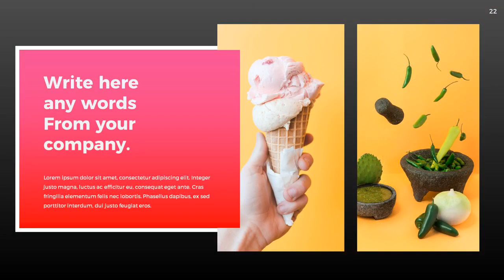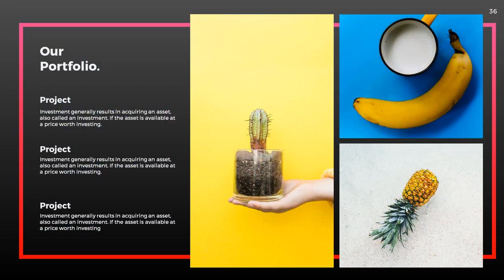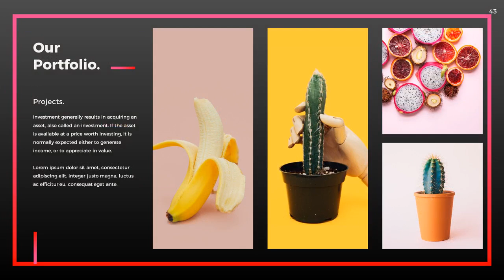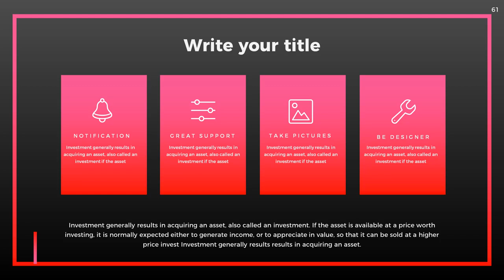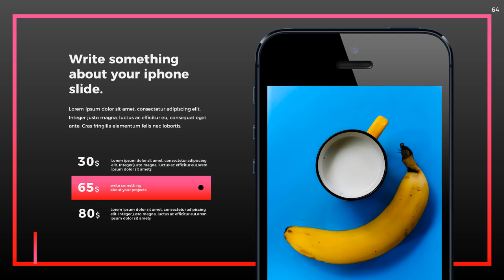Drum 2 Powerpoint Template - Graphicriver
FEATURES.

* 70+ Unique Custom Slides.
* FULL HD 16:9 ASPECT RATIO.
* Creative and Unique Slides.
* Slides for your Portfolios or other Businesses.
* No Photoshop needed! Save Time
* Customise Everything however you want.
* Over 400 Font icons included.
* Easily change size & color of all Graphics.
* Fast and Free Support and Updates.
* Based on Master Slides.
* Usage of Modern Colors and Modern Flat Style.
* Designed with much love.
* Preview images are not included.